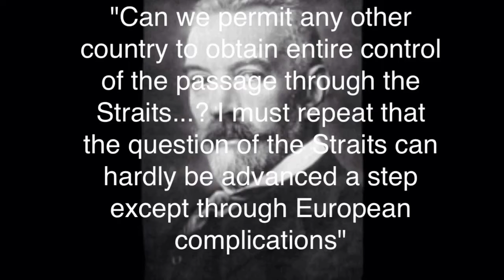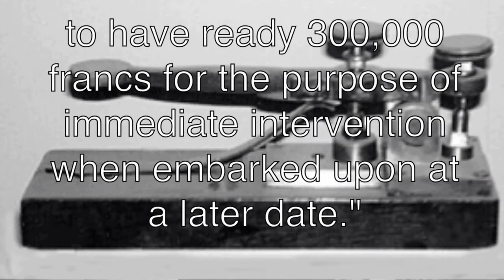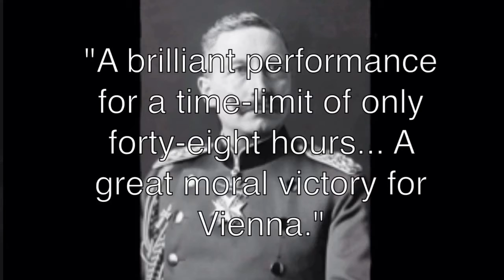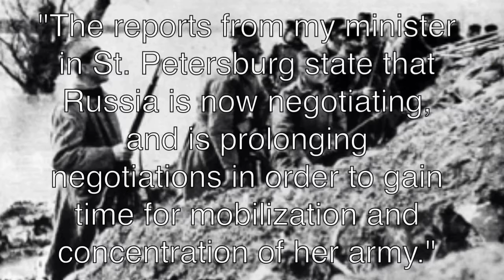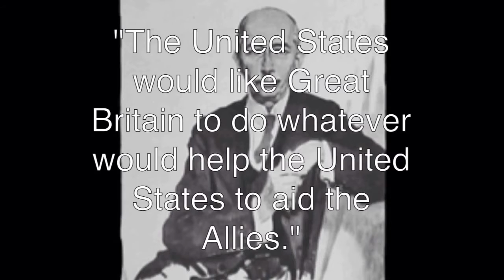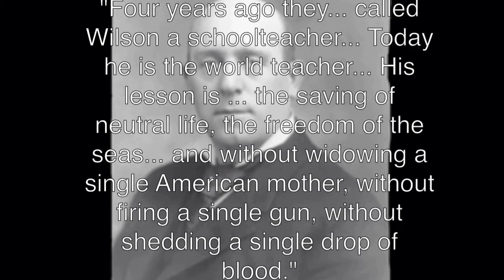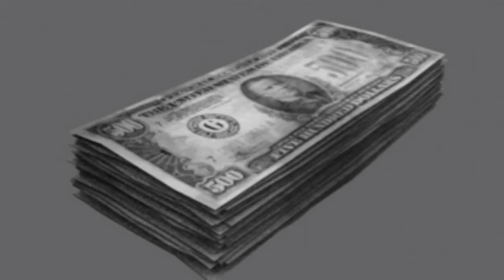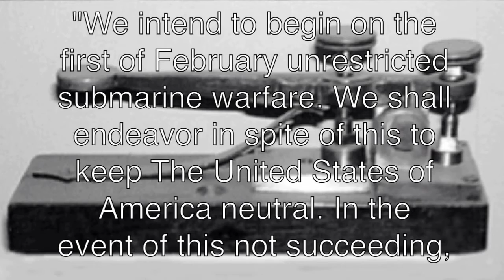World War I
This is a parody of newsreels from the golden age of cinema.

32 combatants. 4 of them were Central Powers, the only formidable of which  being Germany. Was it a fair fight?

"Have you heard what started the present war? If you have, I wish that you would publish it. It seems nothing in particular has caused it but everything in general."
   -Woodrow Wilson 1916